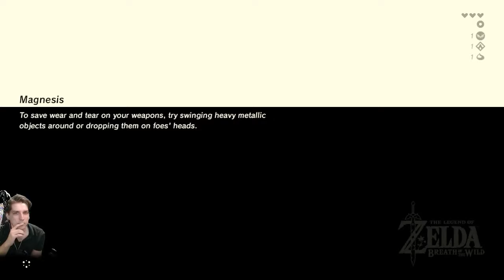The Legend of Zelda: Breath of the Wild P2 "Quest For The Paraglider" [ᴹᵀ ᴳᴬᴹᴵᴺᴳ]